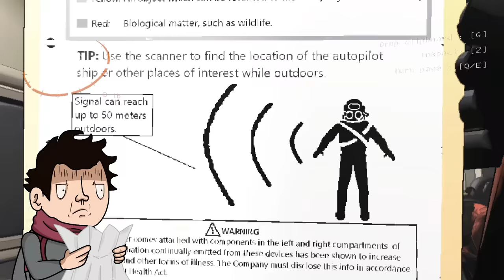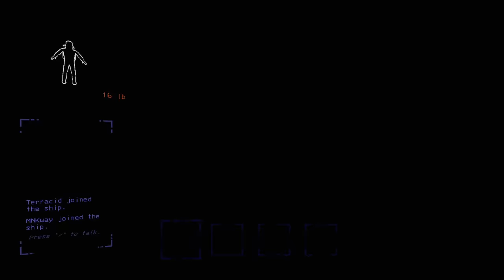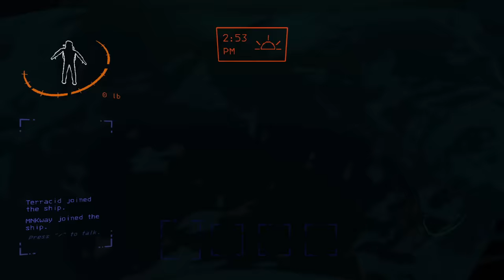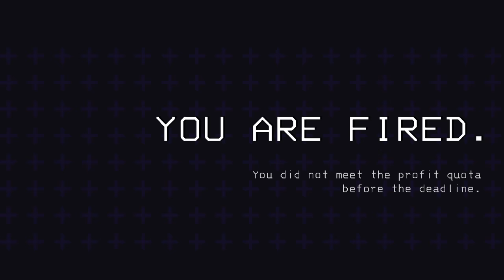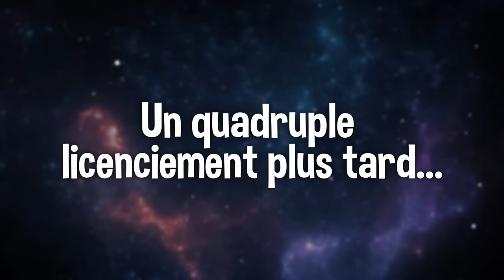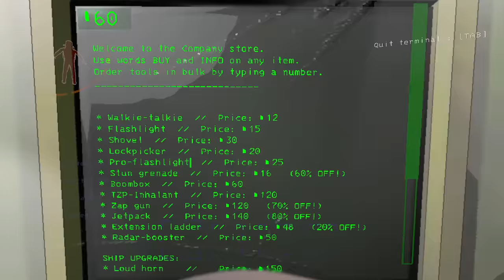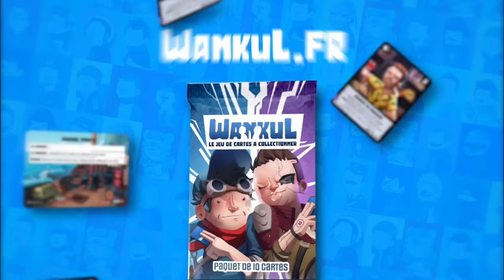C'EST LE JEU LE PLUS DRÔLE DE L'ANNÉE (Lethal Company)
On part chercher des ressources avec Potatoz et Jean mais la planète veut nous détruire

Montage par Luciferwolf